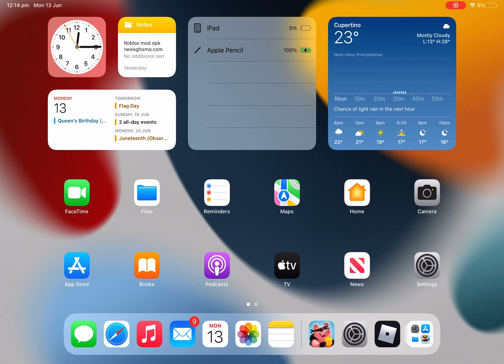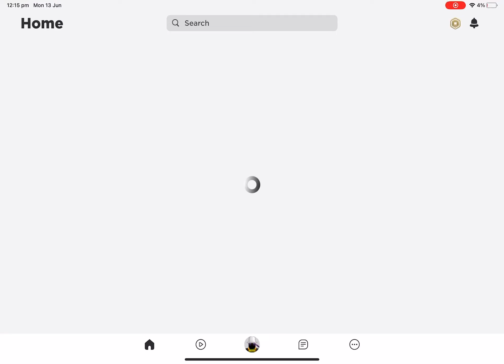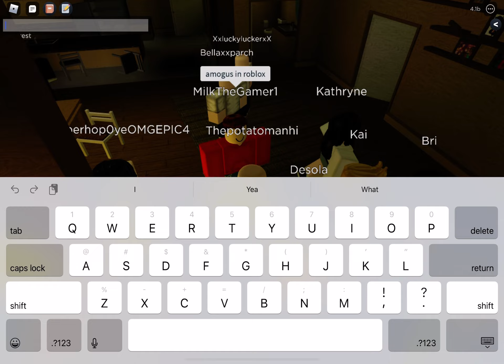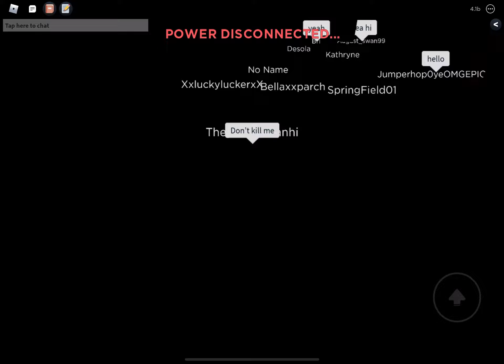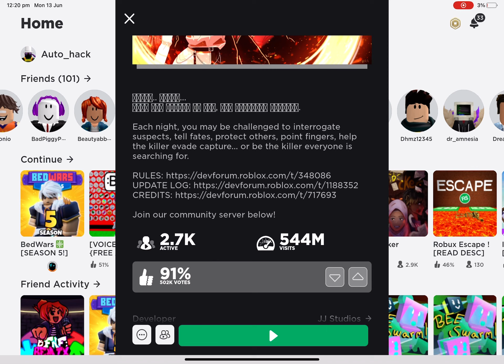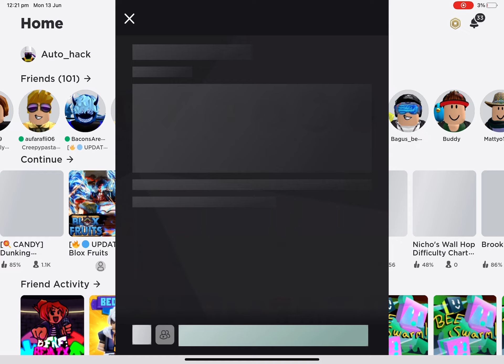Roblox flicker I am unbanned finnaly